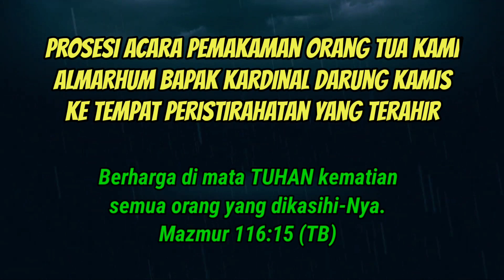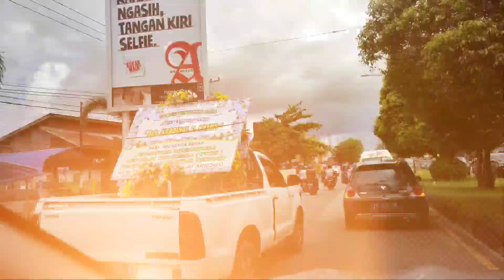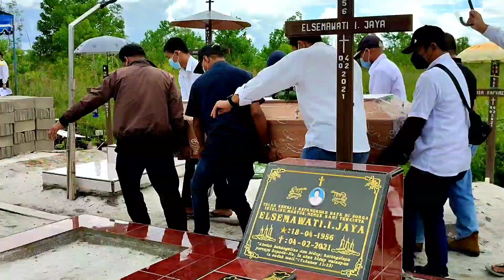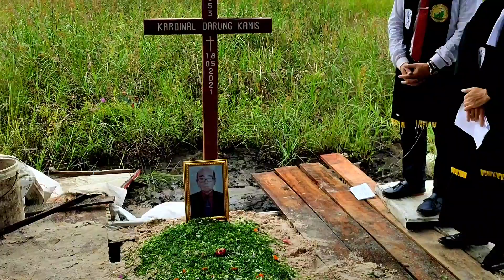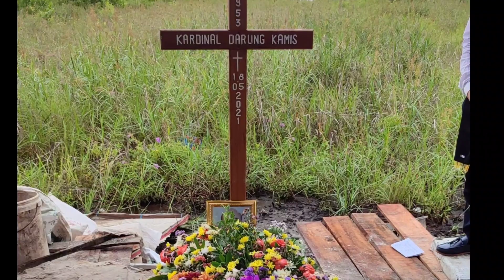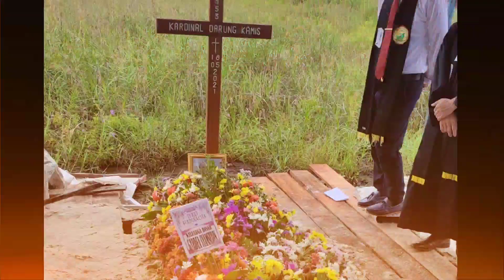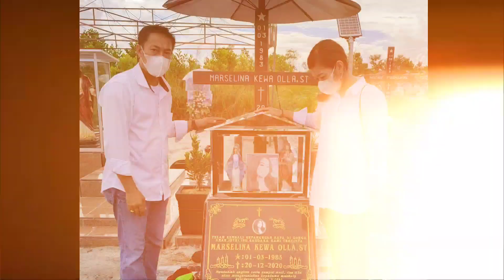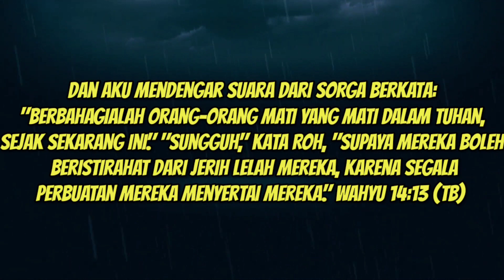Video Prosesi Pemakaman Orang Tua Kami Tercinta Almarhum Bapak Kardinal Darung Kamis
Video Prosesi Pemakaman Orang Tua Kami Tercinta Bapak Kardinal Darung Kamis wafat pada tanggal 18 Mei 2021